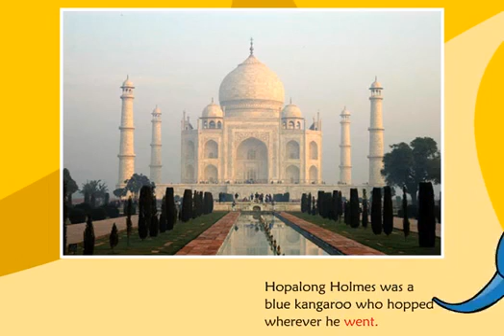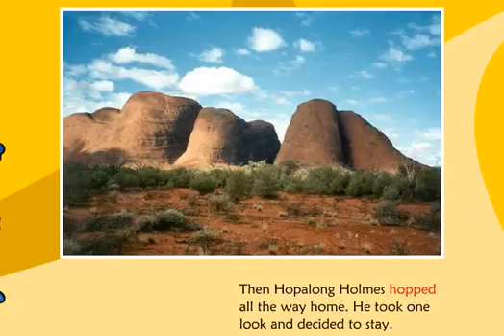Hopalong Holmes Hops Home kindergarten preschool nursery kids videos-قصة قصيرة للاطفال-Kids Ages 2-7